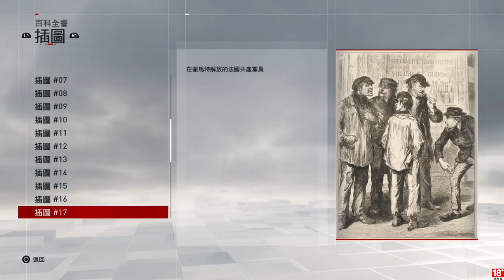千鳥の「刺客教條：梟雄」EP.81.5